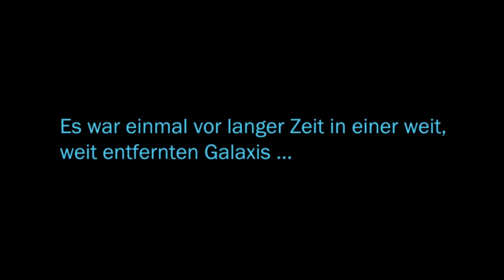Lets Play Star Wars: The Old Republic #001 Vorspann und Charaktererstellung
Willkommen zu einen neuen Lets Play!
Mal sehen was uns alles so erwarten wird! ;)

Viel Spaß! :)